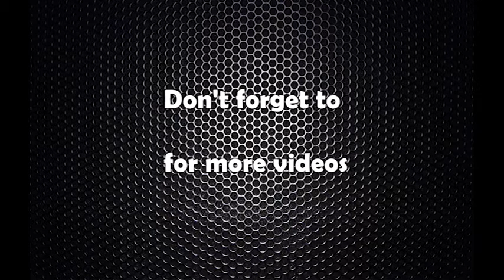गुम्बा विहार संघर्ष समिति